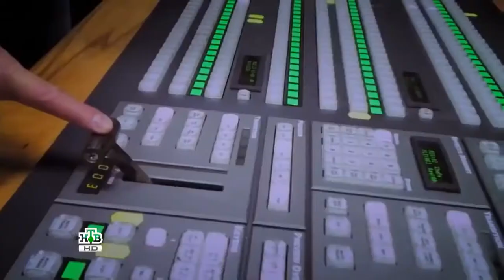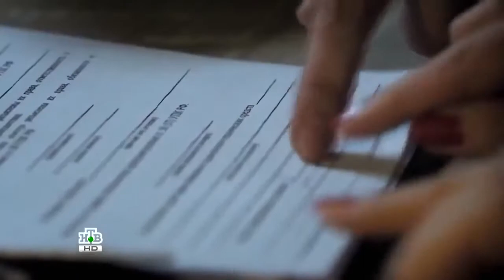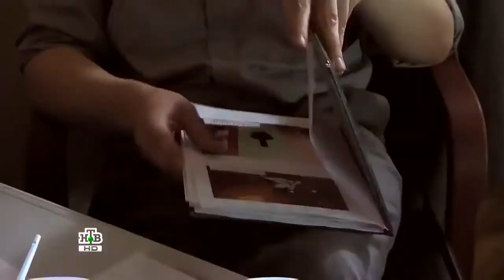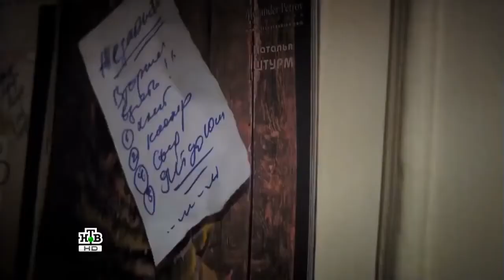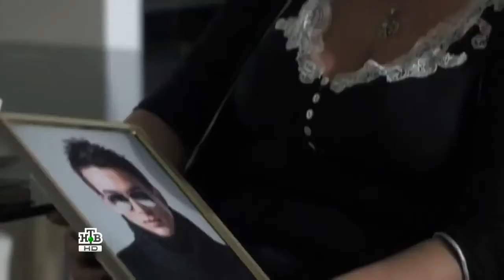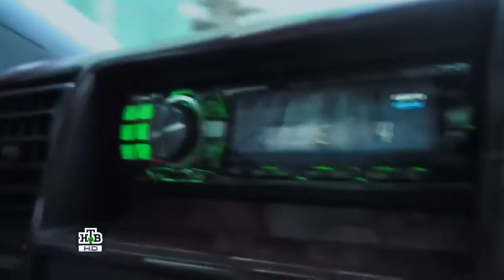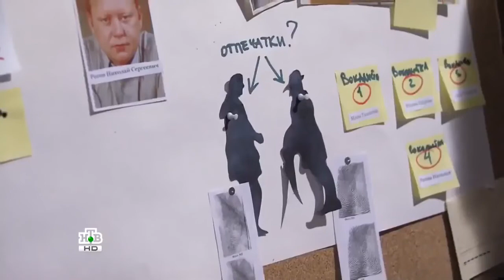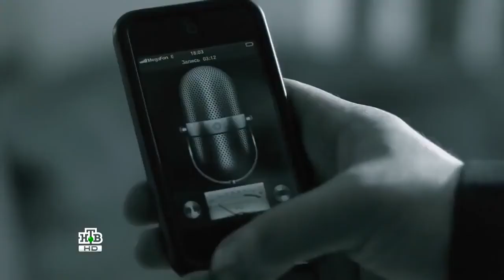НОВИНКА БОМБИЧЕСКИЙ БОЕВИК !!!!!! БРАТОК Русский боевик, детектив!!!!!!!